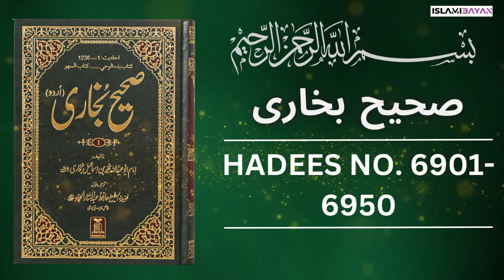Sahih Bukhari Hadees No 6900 To 6950 | Hadees in Urdu